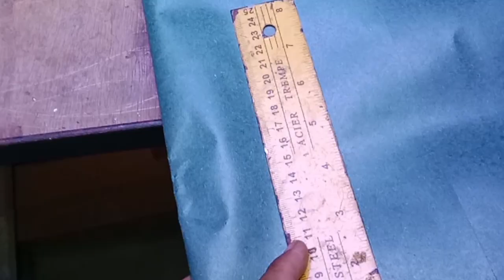Insulation Of A Project At Home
Transformer insulation, gumamit ako ng fish paper or mylar insulation. Nilagyan ko din ng electrical varnish pagkatapos ng winding.